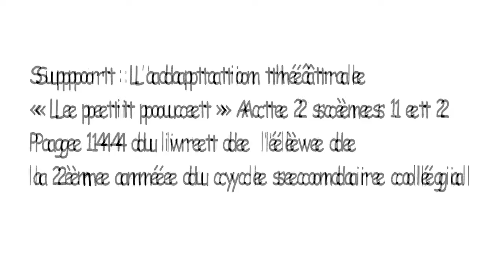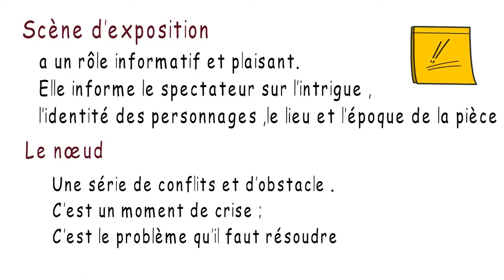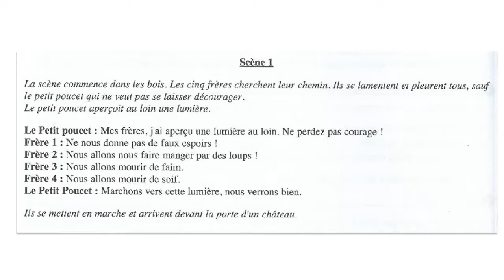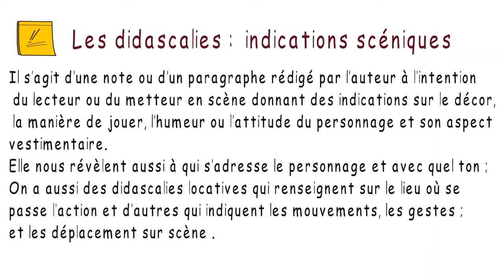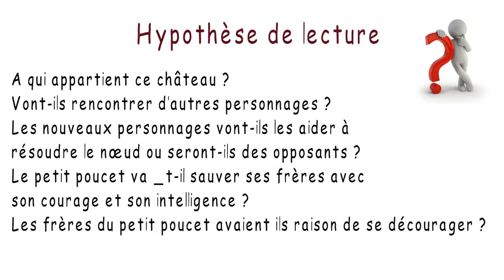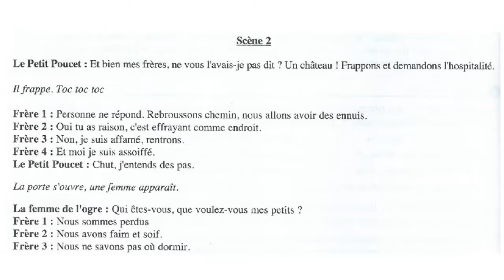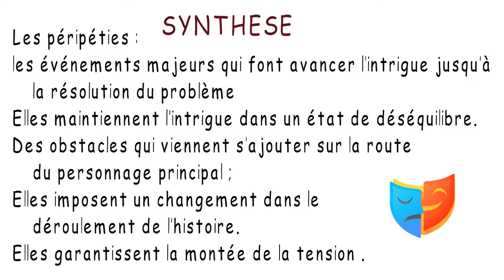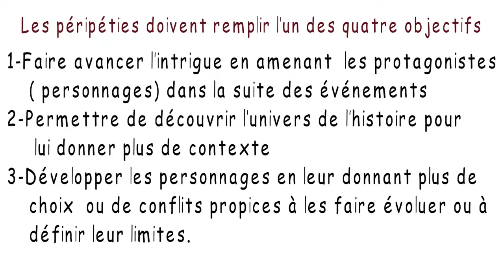2AC collège français lecture adaptation théâtrale du petit poucet